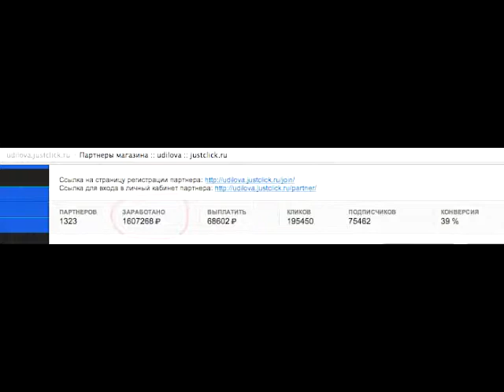Прекрасная партнерка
Надежная ВЕЧНАЯ партнерка с хорошими выплатами - что еще надо человеку, чтобы спокойно встретить старость!
А если без шуток, то партнерка платит, хорошо считает переходы, и даже разработала все рекламные материалы вместо вас. Регистрируйтесь, и можете пользоваться.
Но самое главное - не это. Самое главное в этой партнерской программе - то, что она закрепляет вашего покупателя НАВЕЧНО!  Вашего покупателя в этой партнерке регистрируют не по кукам, а по адресу электронной почты. Сначала к нему приходит хорошая бесплатная книга, потом еще одна, потом предложение совершить очень выгодную покупку. Действительно выгодную. Потом к человеку дозваниваются менеджеры и выясняют, что ему помешало. Может, что-нибудь еще хотите купить? В результате, растаяв от такой заботы, клиент становится покупателем. И ваша партнерская программа срабатывает, вам перечисляются деньги (более 40%).за то, что это ваш клиент.
А если покупательница задумает еще что-то купить? - Вы опять получите дивиденд! - Вот такая прекрасная партнерка предлагает работать в своей команде. Регистрируйтесь и приступайте к работе.